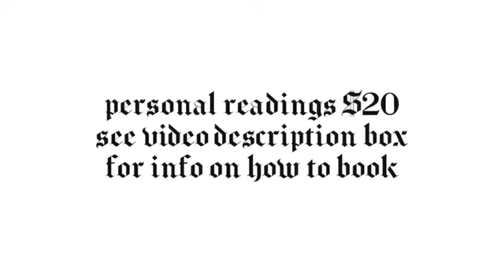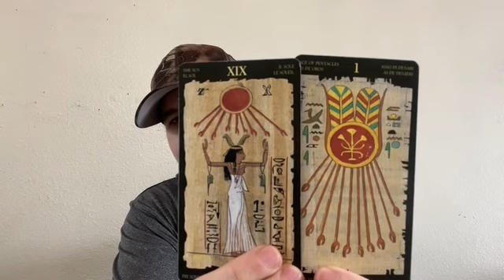ALL SIGNS - Who is this person and what are they up to?! - June tarot card reading - Timestamped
ARIES ♈️ 0:39

SAGITTARIUS ♐️ 6:30

LEO ♌️ 11:59

GEMINI ♊️ 17:46

AQUARIUS ♒️ 23:10

LIBRA ♎️ 28:53

CANCER ♋️ 35:00

SCORPIO ♏️ 41:18

PISCES ♓️ 46:51

CAPRICORN ♑️ 53:31

TAURUS ♉️ 59:01

VIRGO ♍️ 1:04:52